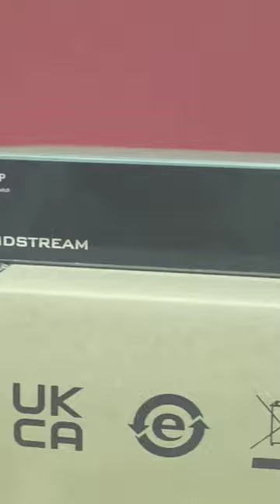Grandstream GWN Switch | L3 switch Review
Grandstream GWN 7811
Grandstream GWN 7812
Grandstream GWN 7813
Grandstream L3 Switch
Grandstream Switch config
Grandstream Switch Review